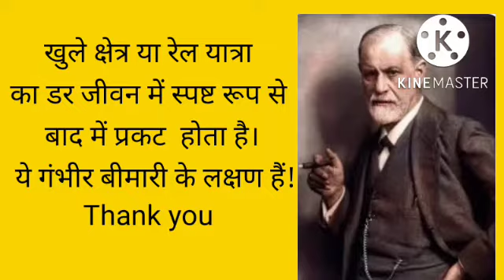sigmond frayad -एगोरा रोग